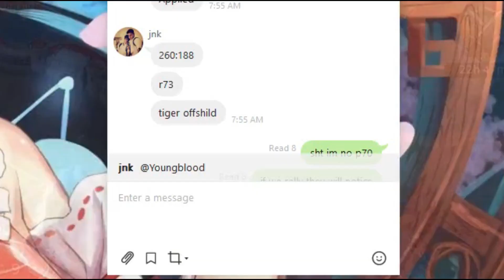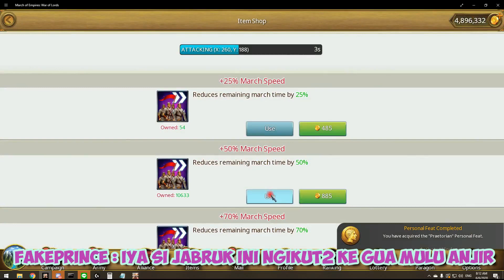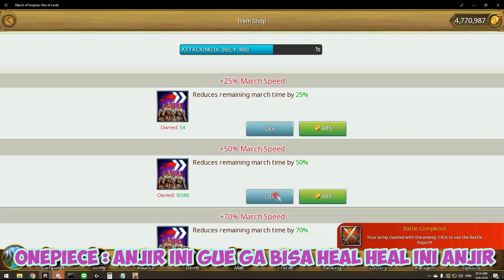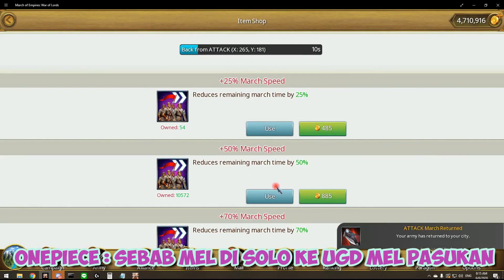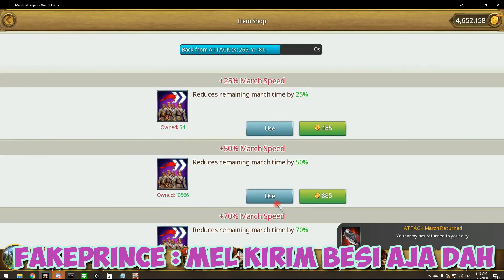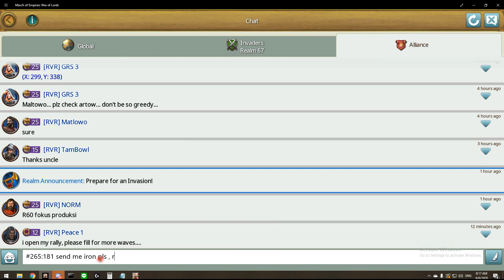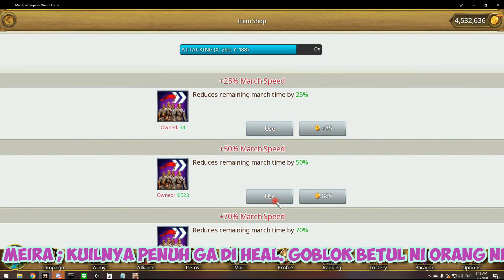MARCH OF EMPIRES . TIGER NO1 26B TO 17B SOLO HIT !!! CALL US BABAYAGA!!!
Hallo Guys
Im WorldMaker Asian Server March Of Empires